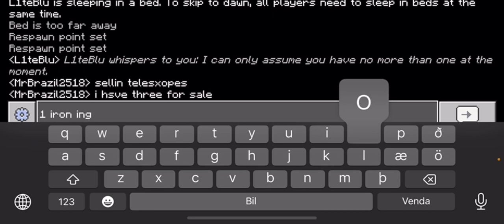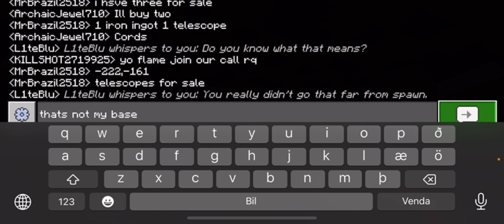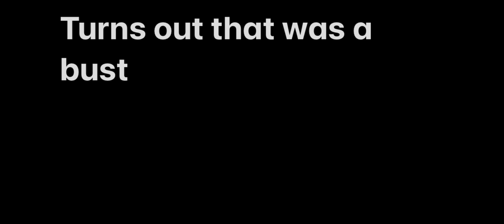Mr Brazil in “WalmartSMP season 1”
We do things þ